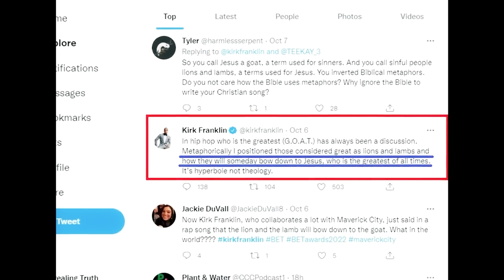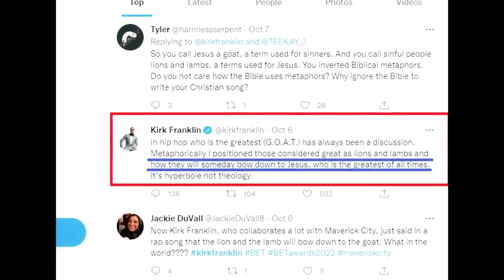Kirk Franklin Claims Jesus Christ is the GOAT!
15-inch SHED Hi-Hats
10-inch SHED Splash
18-inch SHED Crash
19-inch Resurrection Crash
12-inch RAW Splash
24-inch SHED Ride